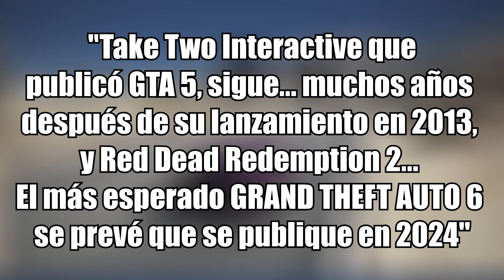❗❗ FECHA DE LANZAMIENTO DE GTA 6 ❗❗ Nueva información GRAND THEFT AUTO VI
En ESTE video te comento la ventana de lanzamiento de GRAND THEFT AUTO 6 🔥 NUEVA INFO DE GTA 6, el próximo título de Rockstar Games

► ¡SEGUIME!

Mira el video hasta el FINAL y lee TODA la descripción para ser una de las pocas personas que conocerán este secreto:

1️⃣ Porqué la caja de comentarios es un ZOO.

Seguís acá? No te fue suficiente leer las primeras líneas de la descripción y el video COMPLETO?

Comenta con un animal para convertir la caja de comentarios en un Zoo. Empiezo yo con el 🐘